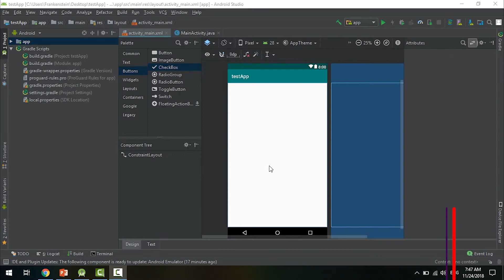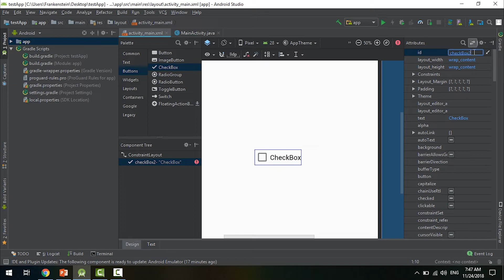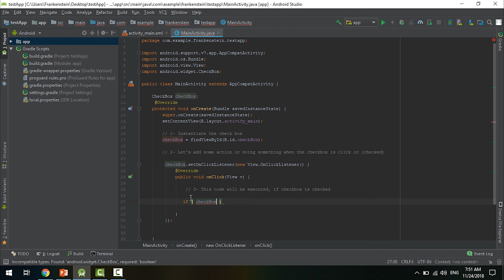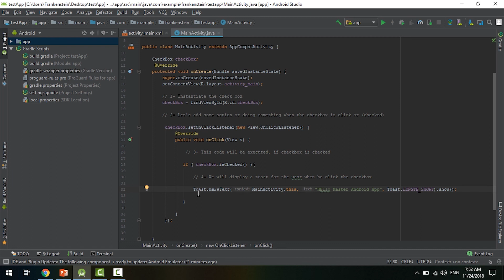Learn Android App Development - UI Tutorials - How to create checkbox?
This video will help you to create and use checkbox.. You will also learn how to add click events in checkbox.. Need more tutorials??
How to create checkbox in android studio?
how to add click listener into checkbox?
how to execute code when checkbox is checked?
Master Android trusted by thousands of users worldwide, having the largest collection of FREE code learning content, from beginner to pro!

Android courses make learning to code easy and fun.
Daily new android lessons and coding tutorials free with source codes.
You're welcomed to join the friendliest community of coders, where peer support is an essential part of learning and development.

Learn programming languages like Java & Kotlin with well-organized java courses and simply illustrated kotlin tutorials.

Daily Android Courses: New android lessons are added daily in all sections, including sample apps and project source codes Free with Video tutorials.

Personalized: Build your coding profile & Gain reputation points through taking fun coding quizzes with solution for every question.
Become the Master! Keep winning Medals & points...

Video tutorials: We are making video tutorials to help you code and build android apps faster!

Learn with your Language: Android, Java & Kotlin courses are all available in 4 languages: Arabic - English - Indonesian - Spanish ..
Join our translation team and help your nation to learn faster.

Need Help in Your Projects? Ask the community and our team about your coding problems and get answers and solutions.